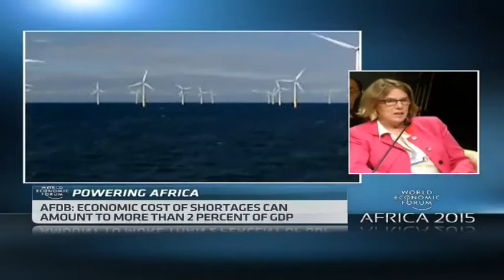Closing the energy gap in Africa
The theme for this panel discussion is how are transformations in supply and demand closing the energy gap in Africa? Dimensions addressed include: Levelling the playing field for access to energy markets; Prioritising renewable resources; and Deepening regional cooperation. Panellist include Elizabeth Littlefield, President of Overseas Private Investment Corporation (OPIC), Linda Mabhena-Olagunju, Managing Director, DLO Energy Resources, Baldwin Sipho Ngubane Acting Chairperson, Eskom, Innocent Dutiro, Partner, Bain & Company, Babs Omotowa, Chief Executive Officer, Nigeria LN and Trevor Ncube, Deputy Executive Chairman, Mail & Guardian.